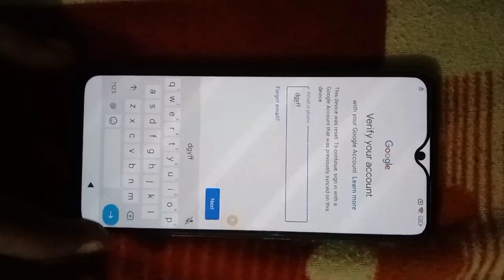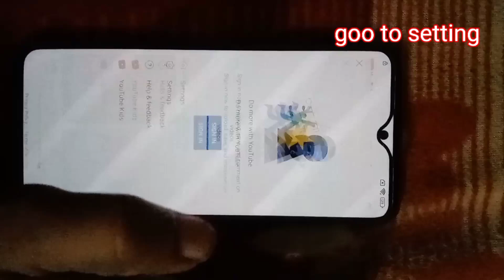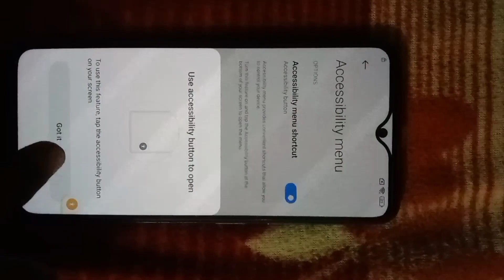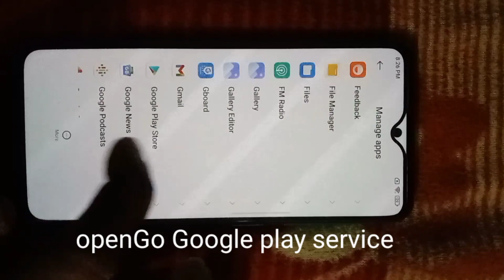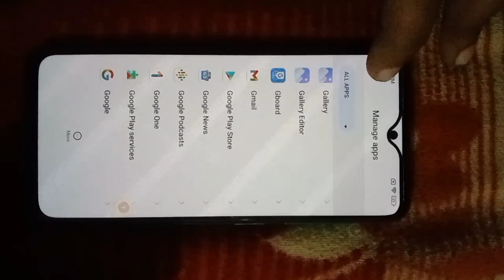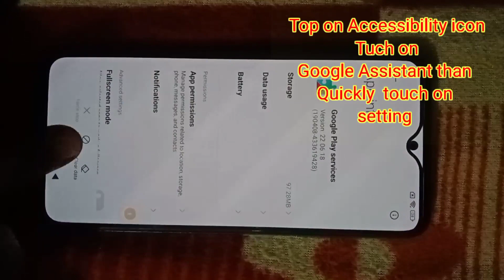Redmi MIUI 13 frp bypass 2024/Xiaomi Android 11/12 Frp google Account bypass/MIUI 13.MIUI 14 frp